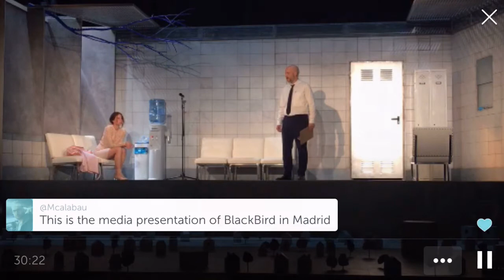Irene Escolar en Periscope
La actriz Irene Escolar presenta la obra de teatro Blackbird que se representará durante un mes desde el 7 de abril en el Teatro Pavón Kamikaze de Madrid. Durante la entrevista desgrana los detalles del montaje cuyo texto pertenece a David Harrower y ha sido dirigido por Carlota Ferrer.

Irene encarna en la obra a Una, mientras que su compañero de reparto, José Luis Torrijo es el encargado de interpretar a Ray. Ambos personajes tienen un encuentro quince años después de haberse conocido y que puede cambiar sus vidas. La obra es una coproducción del XXXIV Festival de Otoño a Primavera de la Comunidad de Madrid y El Pavón Teatro Kamikaze.